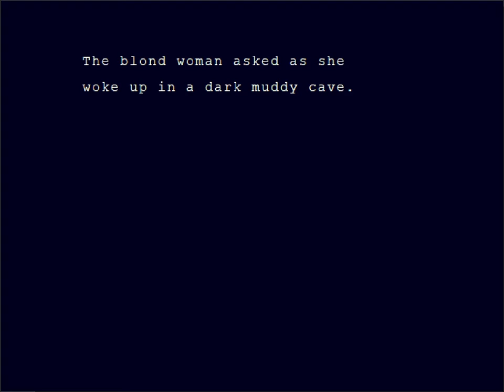Let's Play - Curly's Weird Crusade - (a Cave Story mod)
Curly's Weird Crusade, by Mister.Hex!   Nov. 2021 build, a work in progress
Info can be found at the Cave Story Forums.

This is a blind playthrough of the mod.  Added a few edits to the video, to speed through some of the backtracking or meandering on my part.  Also, added a TTS voice to the narrator for fun...  And a handful of other edits.  Maybe could have done more + commentary, but how many are actually watching? :O  I just wanted to post it...

PS - I was impressed with the artistic map design, and the creative decisions as well.  Good stuff.  Enjoy~